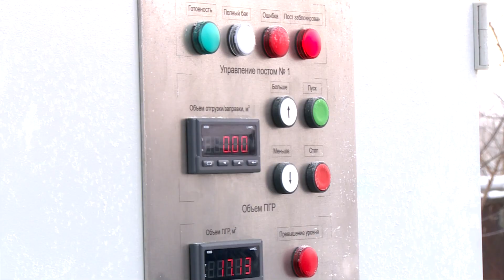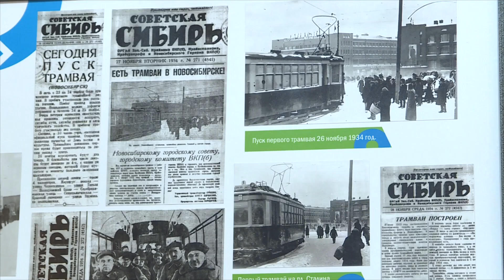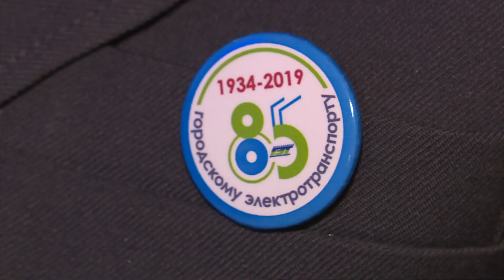Наш Новосибирск от 30 ноября 2019 г.